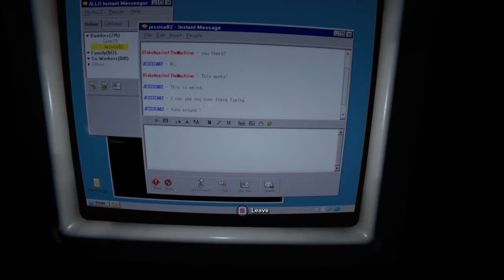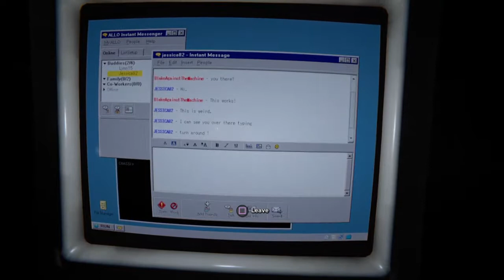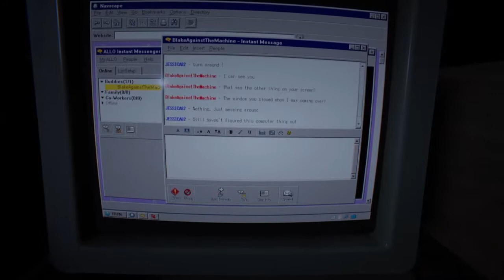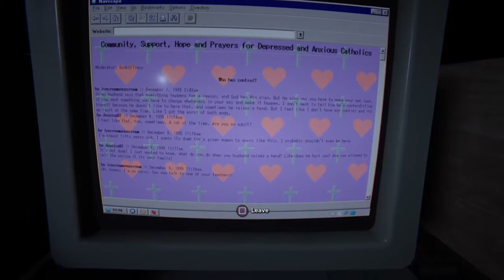Outlast 2 - Ep 21: ACTION BLAKE